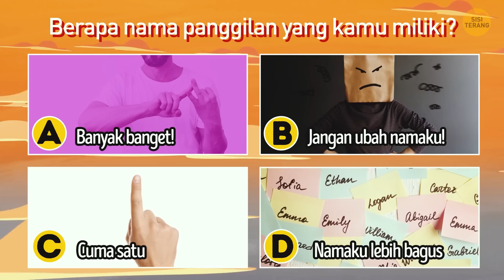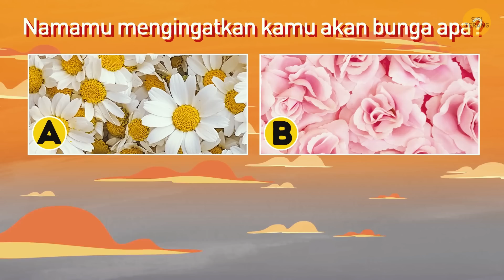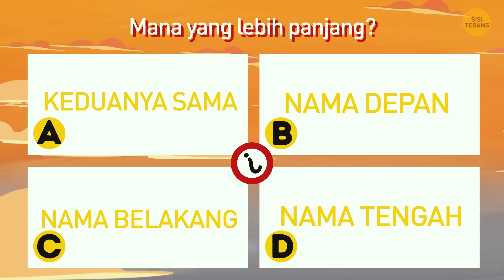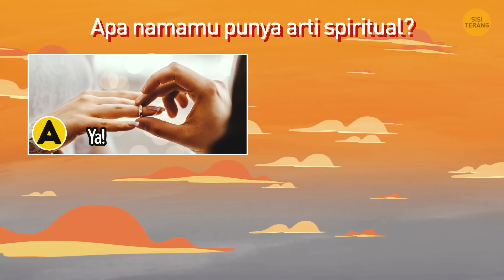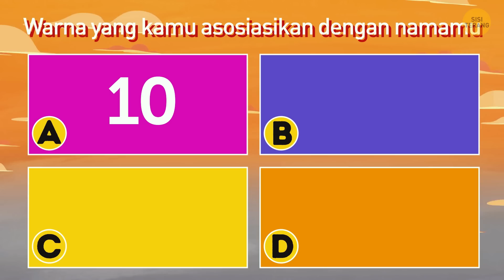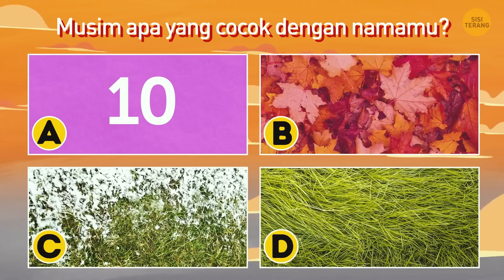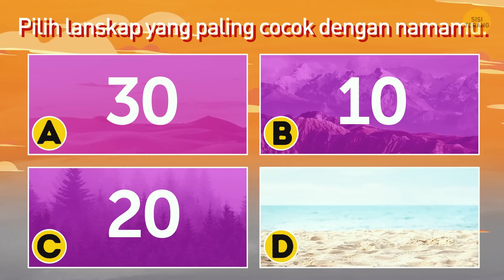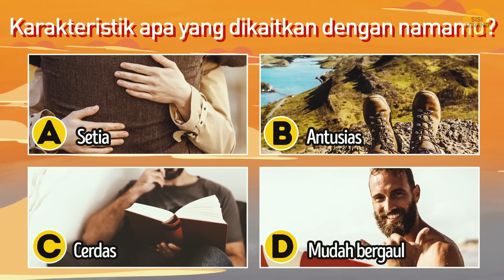Apa Kata Namamu tentang Dirimu | Tes Kepribadian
Namamu lebih dari sekadar nama! Di dalamnya tersembunyi arti yang istimewa... Lebih dari itu, ada warna yang berhubungan dengan namamu. Cari tahu yang mana warnamu setelah menuntaskan tes sederhana ini. Tes kepribadian adalah cara keren untuk mengenal diri kita lebih jauh dan menemukan hal-hal terperinci tentang karakter kita. Makin baik kita mengenal diri kita, makin baik hubungan kita dengan bagian dunia lain. Apa kamu sepakat?